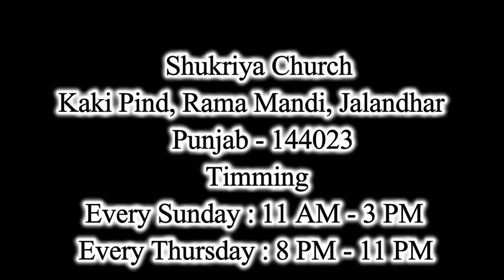ਪਾਪ ਇਨਸਾਨ ਨੂੰ ਸਹਿਜ ਨਾਲ ਫਸਾ ਲੈਂਦਾ ਹੈ | SERMON | PREACHED BY PASTOR AUSTIN SAMUEL | SHUKRIYA CHURCH